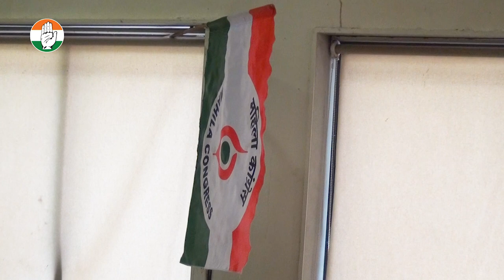महाराष्ट्र प्रदेश महिला कांग्रेस विस्तारित कार्यकारिणी बैठक में - Sushmita Dev